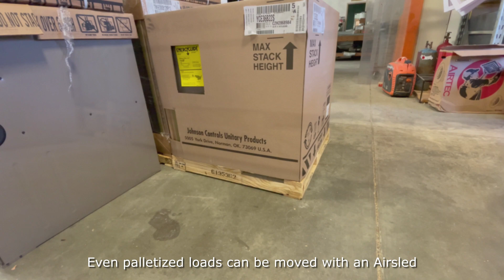Moving HVAC Equipment with an Airsled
Airsled systems can be used to safely move countless objects. In this video, a large piece of HVAC equipment was moved over smooth, concrete flooring inside a warehouse. Airsled's XL 9"W x 39"L air beams were required because of the load's large footprint.